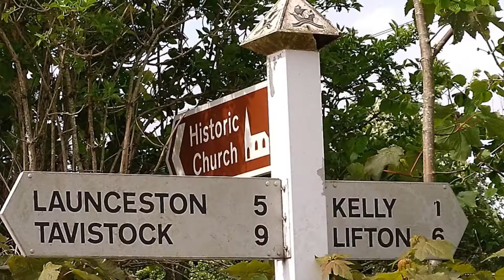A Country Amble in April